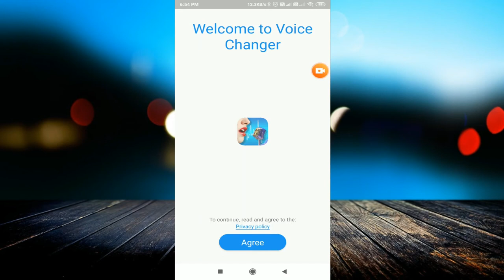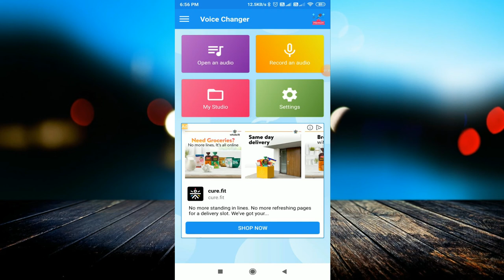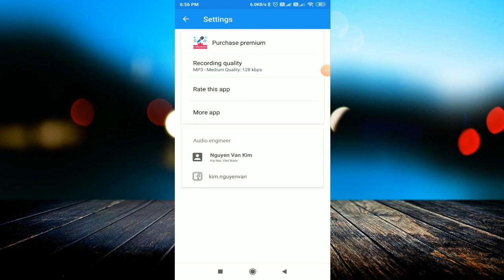अपनी आवाज को लड़की की आवाज में बदलें | Best voice changer App for Youtubers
linked site.